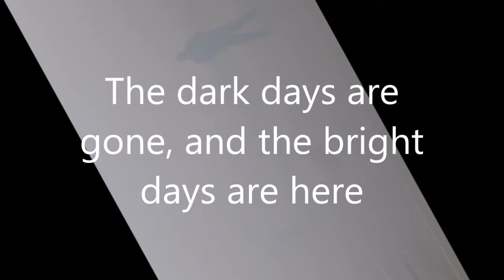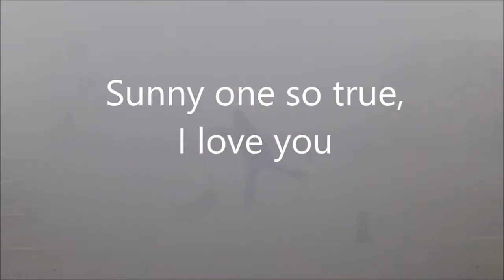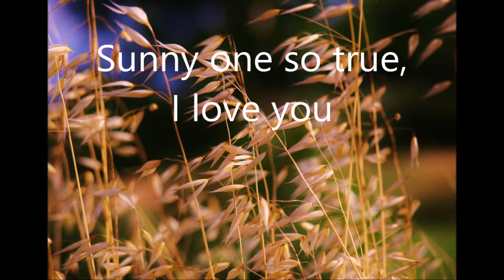Sunny (Cover)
A free cover of a great song. I know my voice is not good enough to ride this tune, but I just like to play this song in A minor.